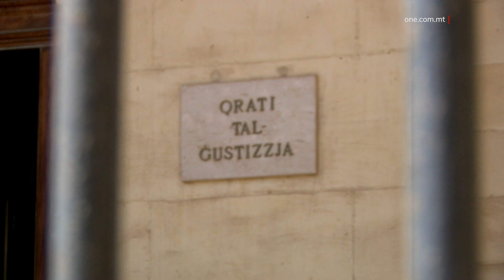JIBQA’ JINŻAMM ARRESTAT MIXLI LI ĦARAQ KAROZZA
ONE.COM.MT • Ngħaddu issa għal ġabra t’aħbarijiet mill-Qorti li fetħet b’urġenza biex tisma’ ħames każijiet.

Abraham Grima ta’ tmienja u tletin sena baqa’ jinżamm arrestat wara li wieġeb mhux ħati għal diversi akkużi relatati ma’ ħruq ta’ karozza f’Bormla x-xahar li għadda.
Il-Pulizija waslu għall-akkużat wara li raw filmati minn kameras tas-sigurtà fil-viċinanzi u ntraċċaw il-mobile tiegħu.
Minkejja dan, huwa mifhum li l-imputat baqa’ jiċħad li wettaq ir-reat u mal-Pulizija saħaq li kien rieqed fil-ħin li seħħ.
Grima ġie mixli li volontarjament ta n-nar lill-karozza, ikkawża ħsara li taqbeż l-ammont ta’ elfejn u ħames mitt ewro u kiser kundizzjonijiet ta’ sentenza tal-Qorti mogħtija f’Ottubru li għadda.

PROBATION TALLI SERAQ PAKKETTI TAX-XFAFAR

Raġel ta’ tmienja ta’ erbgħin sena ngħata sentenza ta’ probation għal tliet snin wara li fil-Qorti ammetta li seraq diversi pakketti tax-xfafar minn spiżerija.
Huwa ammetta wkoll li kien kompliċi f’serq aggravat ta’ għodda li kienu f’karozza.
L-imputat ikkopera bis-sħiħ mal-Pulizija u apparti l-ordni ta’ probation, l-imputat ġie ordnat irodd lura l-flus ekwivalenti għall-valur tal-pakketti li seraq.

JIBQA’ JINŻAMM ARRESTAT FUQ SERQ AGGRAVAT

Patrick Mangion ta’ tmienja u erbgħin sena baqa’ jinżamm arrestat wara li wieġeb mhux ħati għal akkużi relatati ma’ serq aggravat.
Il-każ seħħ fis-sbatax ta’ Mejju li għadda f’dar fl-Imsida.
Huwa ġie mixli wkoll li sar riċediv u kiser il-kundizzjonijiet ta’ ħelsien mill-arrest imposti fuqu minn tliet maġistrati.

IWIEĠBU ĦATJA DWAR DOKUMENTI TA’ TERZI U OĦRAJN FOLOZ

Żewġt irġiel Sudaniżi ta’ sebgħa u għoxrin sena u raġel ieħor ta’ tlieta u għoxrin sena mir-Repubblika Ċentrali tal-Afrika, ġew mixlija li kellhom fil-pussess tagħhom dokumenti leġittimi iżda maħruġa fuq persuni oħra.
Huma ġew akkużati wkoll li ppruvaw jagħmlu użu minn dawn id-dokumenti u għamlu dikjarazzjoni falza.
Il-Qorti kkundannathom sentenza ta’ sitt xhur ħabs effettivi.
Intant, żewġ Sudaniżi ta’ dsatax u tlieta u għoxrin sena ttellgħu l-Qorti akkużati b’falsifikar ta’ diversi dokumenti.
Iż-żagħżugħ ta’ dsatax-il sena ntbagħat sitt xhur ħabs u l-ieħor ingħata senteza ta’ sena ħabs.
Fil-Qorti l-imputati kollha wieġbu ħatja tal-akkużi u ntqal li kkoperaw bis-sħiħ mal-Pulizija.